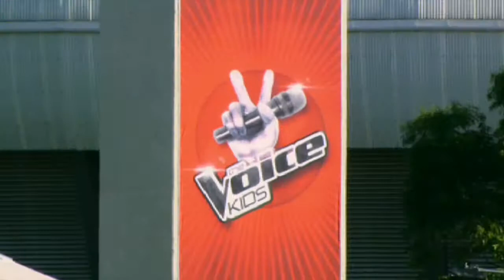SIENNA The Voice Kids 2014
Sienna, The Voice Kids Blind Audition 2014